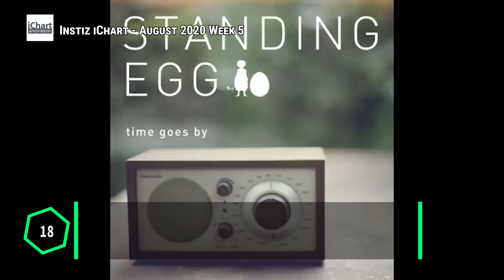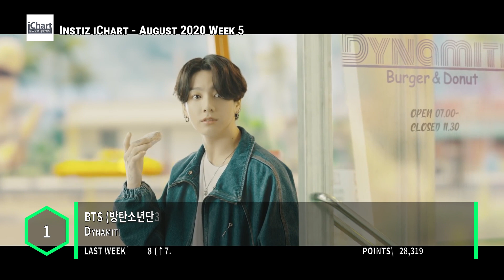Top 20 Instiz iChart Sales Chart - August 2020 Week 5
Here are the popular songs on the Korean sales charts for August 2020 Week 5

SSAK3 Feat. Hwang Kwanghee  (싹쓰리, 황광희) - In The Summer (여름 안에서)
Cho Jung Seok (조정석) - Aloha (아로하) (Hospital Playlist (슬기로운 의사생활) OST)
Standing Egg (스탠딩에그) - Old Song (오래된 노래)
BLOO (블루) - Downtown Baby
LEE HI (이하이) - Holo (홀로)
BLACKPINK X Selena Gomez (블랙핑크) - Ice Cream
Zico Feat. Rain (지코, 비) - Summer Hate
IU Feat. Suga (아이유) - Eight (에잇)
Oh My Girl (오마이걸) - Dolphin
Kyuhyun (규현) - The Moment My Heart Flinched (내 마음이 움찔했던 순간)
SSAK3 (싹쓰리) - Play That Summer (그 여름을 틀어줘)
(G)I-DLE ((여자)아이들) - DUMDI DUMDI (덤디덤디)
BLACKPINK (블랙핑크) - How Do You Like That
ITZY (있지) - Not Shy
Hwa Sa (화사) - Maria (마리아)
J.Y. Park Feat. Sunmi (박진영, 선미) - When We Disco
Jessi (제시) - NUNU NANA (눈누난나)
SSAK3 (싹쓰리) - Beach Again (다시 여기 바닷가)